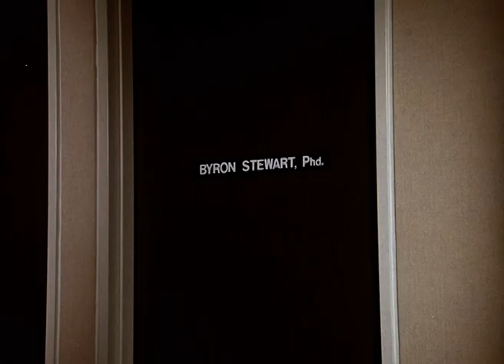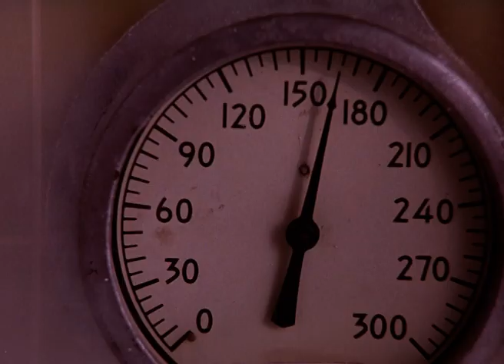Hulk Gets STEAMED In The Locker Room | Season 2 Episode 08 | The Incredible Hulk